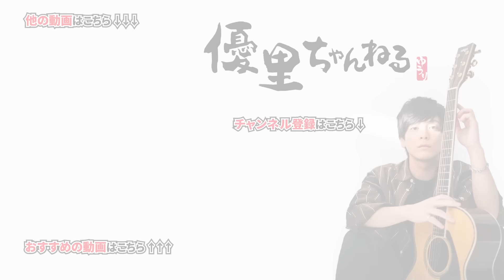【歌うま】BAKとカラオケ採点でガチバトルしてみた！【YURIN】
〇一言:最後は勝ちでおさめたい！！！

BAKさんの『不言論』OFFICIAL MUSIC VIDEOはこちら

BAKさんの『不言論』サブスク配信はこちら

CHIMERAZのチャンネルはこちら

～」のツアーグッズは優里Official Goods Storeにて販売中！